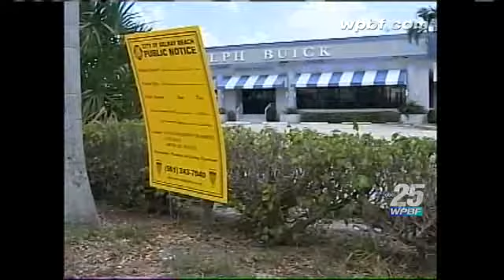Walmart Pulls Plan For Delray Beach Store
Retail giant Walmart has pulled out of a plan to build a large store on South Federal Highway, just south of Linton Boulevard.